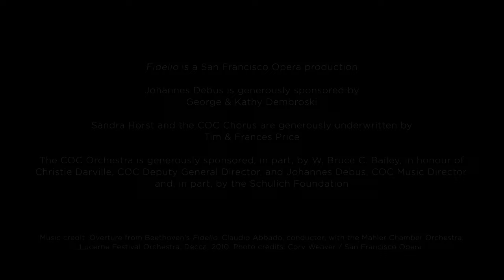Trailer | Beethoven's FIDELIO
FIDELIO is on stage Sep 29 - Oct 20, 2023 at the Four Seasons Centre for the Performing Arts, Toronto, ON.

Beethoven’s only opera follows the story of Leonore, a woman who disguises herself as a man to go undercover into the very prison where she suspects her husband is being held as a political prisoner. As she descends deeper into the prison’s cells, she uncovers a sinister plot of abuse and oppression.

Acclaimed director Matthew Ozawa transports the action to a modern-day prison facility, reminding viewers that Beethoven’s warnings in Fidelio—about power, corruption, and tyranny—remain as relevant today as they were 200 years ago, while crystallizing the composer’s vision for justice and freedom.

CAST AND CREATIVE TEAM

Conductor: Johannes Debus
Director: Matthew Ozawa
Assistant Director: Marilyn Gronsdal
Assistant Conductor: Derek Bate
Set and Projections Designer: Alexander Nichols
Costume Designer: Jessica Jahn
Associate Costume Designer: Lynly A. Saunders
Lighting Designer: Yuki Nakase Link
Price Family Chorus Master: Sandra Horst
Stage Manager: Stephanie Marrs
Assistant Stage Manager: Lesley Abarquez
Assistant Stage Manager: Tamara Vuckovic
Apprentice Stage Manager: Elizabeth Schieman
Fight and Intimacy Coordinator: Siobhan Richardson

Leonore: Miina-Liisa Värelä
Florestan: Clay Hilley
Rocco: Dimitry Ivashchenko
Marzelline: Anna-Sophie Neher
Jaquino: Josh Lovell
Don Pizarro: Johannes Martin Kränzle
Don Fernando: Sava Vemić
First Prisoner: Wesley Harrison
Second Prisoner: Alex Halliday

With the COC Orchestra and Chorus
A production from San Francisco Opera
Sandra Horst and the COC Chorus are generously underwritten by Tim & Frances Price
The COC Orchestra is generously sponsored, in part, by W. Bruce C. Bailey, in honour of Christie Darville, COC Deputy General Director, and Johannes Debus, COC Music Director, and, in part, by the Schulich Foundation